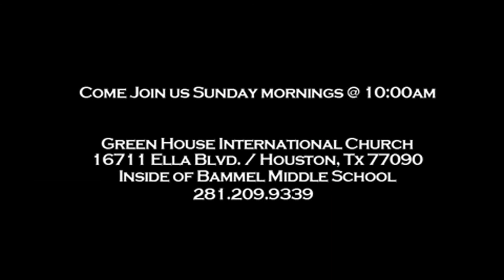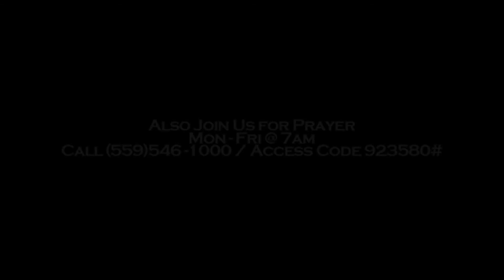Addicted No Mo